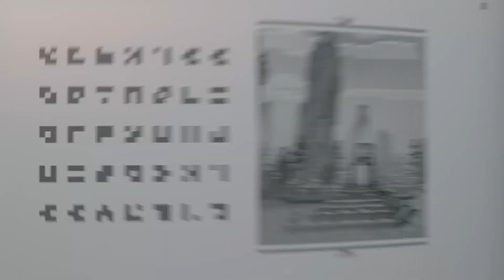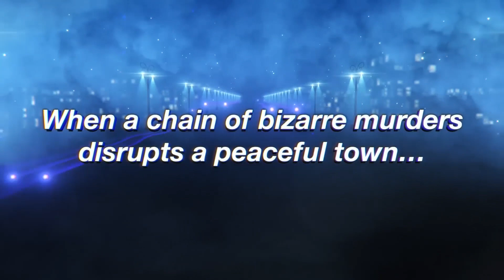PERSONA KOMT NAAR XBOX! (Oh en Xbox & Bethesda Showcase Nieuws!)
De Persona games komen naar de Xbox Series X! Oh en natuurlijk was er nog meer leuk nieuws bij de recente Xbox & Bethesda Showcase. We praten daar vandaag over in deze VIDEO!

TheMattLuigi.